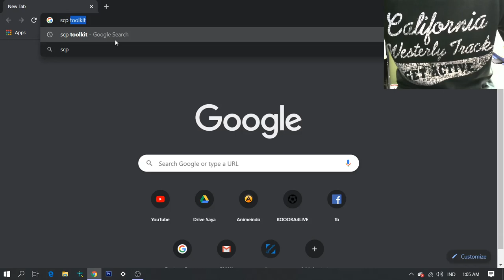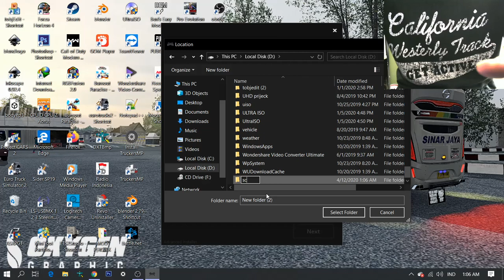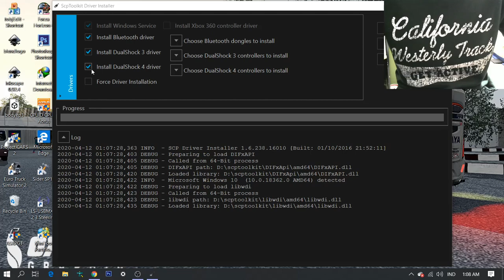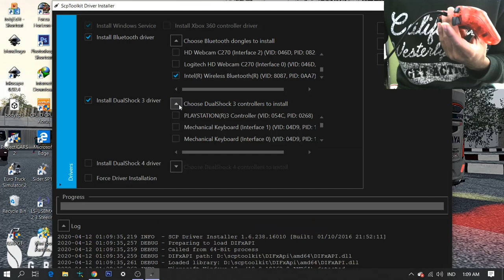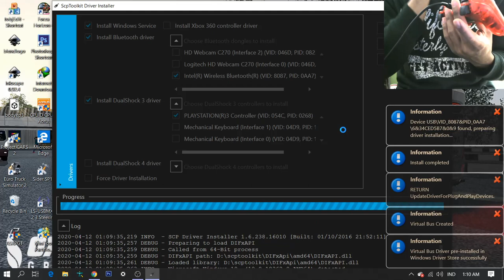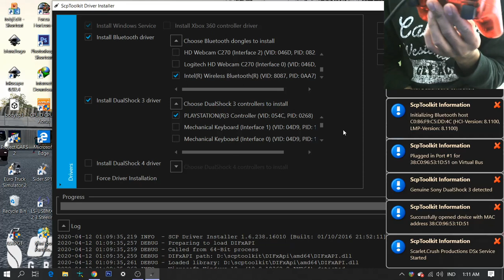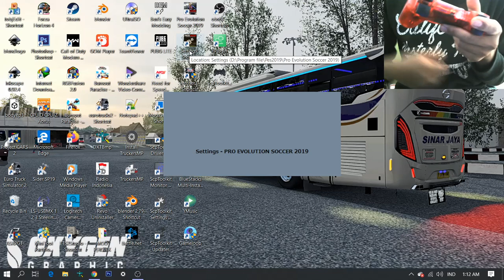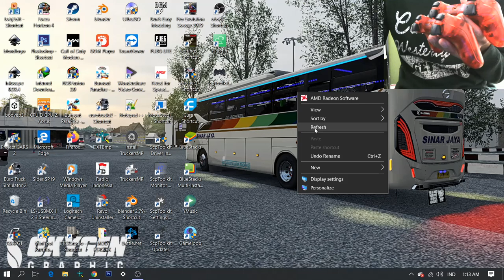Cara menyambungkan 2 stik ps3 atau lebih ke pc/laptop secara wireless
Bahan
.stik ps3
.kabel mini usb
.bluetooth harus v 4.0 atau yang lebih baru